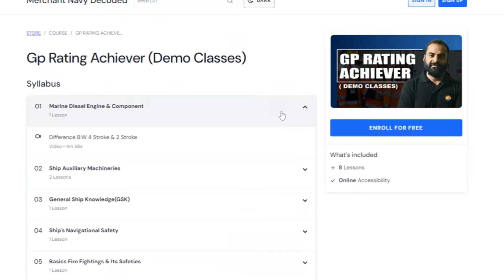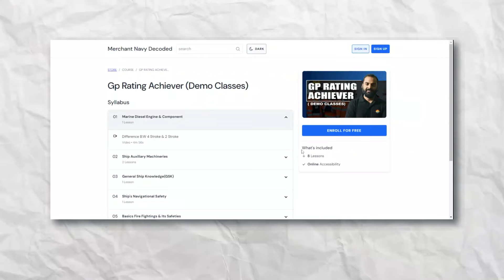GP Rating Achiever Demo | Merchant Navy Placement After GP Rating Course